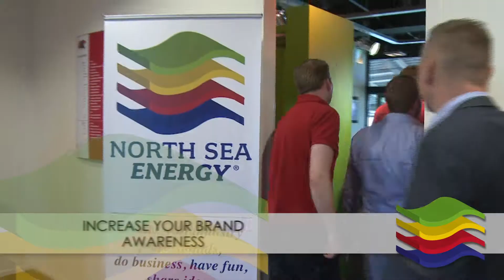North Sea Energy Offshore Unit - Kick Off